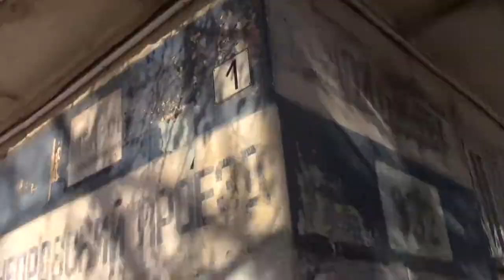Art Manij VLOG Путешествие в Юнгородок + Самарские дороги + в мире животных утки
Как помочь каналу:
2.Поставь палец вверх к этому видео.
3.Напиши комментарий к этому видео. Желательно хороший.
5.Посмотри остальные видео на канале "Art Manij - Семейный канал"